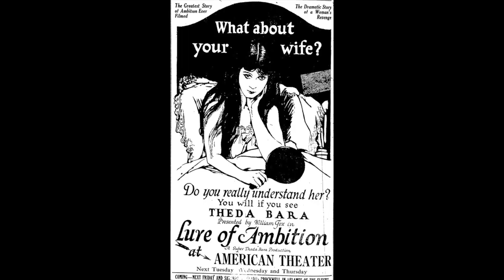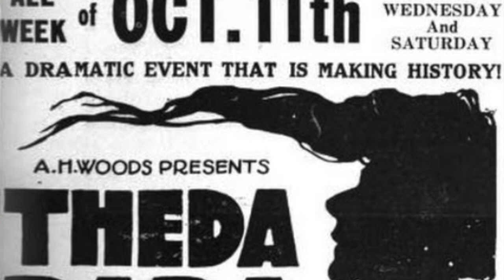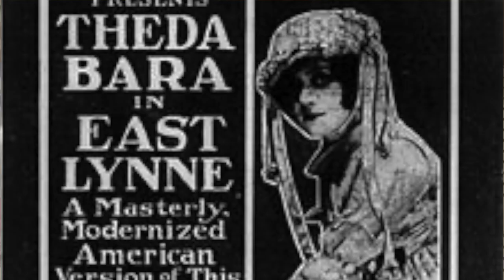The Forgotten Vamp ~Theda Bara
This is the Life of Hollywood's first Vamp Theda Bara. Most of her films are sadly lost but I hope this video helps keep her memory alive.